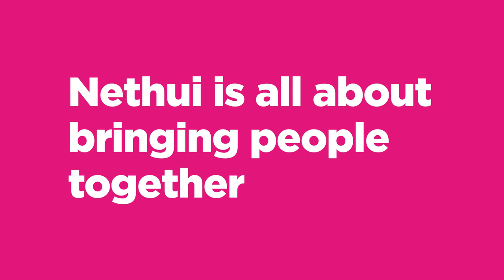NetHui is back!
After a three-year hiatus, the much-loved Internet event — NetHui — will return on 3-4 October 2024. It'll be held in Te Whanganui-a-Tara | Wellington at Tākina Events Centre.

NetHui is a community-led event for everybody who wants to talk about the Internet. It's not a conference, and speakers don't talk at you all day.

InternetNZ provides a safe space for everybody to come together to discuss and explore possibilities, ideas and challenges, together. It will get some kick-arse plenary speakers and open submissions to the community to fill all the breakout sessions.